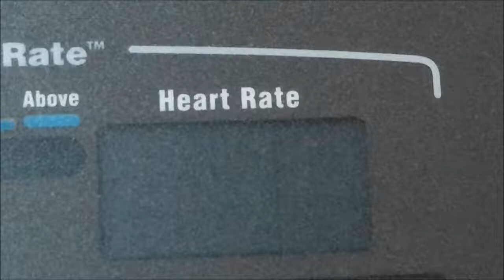Being a Retard 5060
TOO MUCH GYM